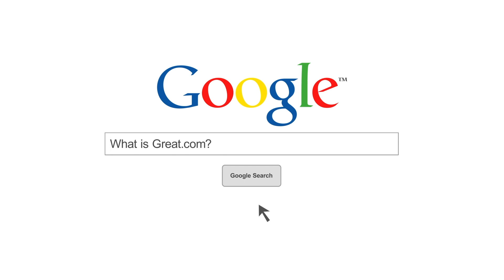#160 Agros Interview - How Can We Help Poor Rural Central Americans Most Effectively?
Great.com Talks With... Agros

Many rural families in Latin America are stuck in a poverty trap. Without adequate access to education, healthcare or a reliable salary, it’s difficult to break free.

Agros helps equip poor, vulnerable Central Americans with the skills and education they need to become successful landowners with a sustainable income.

Find out how your donation can set someone’s life on a positive trajectory.